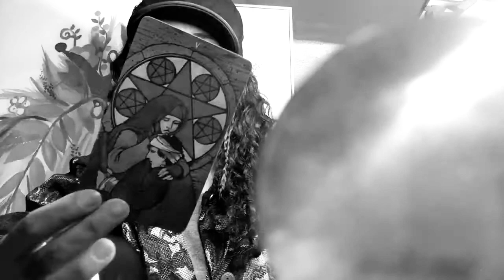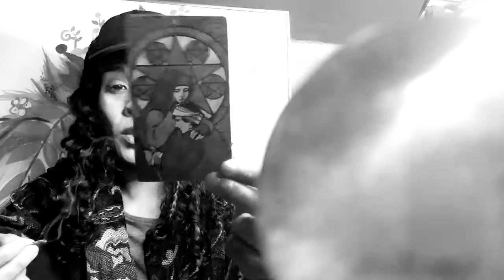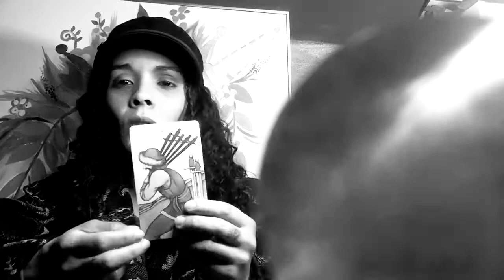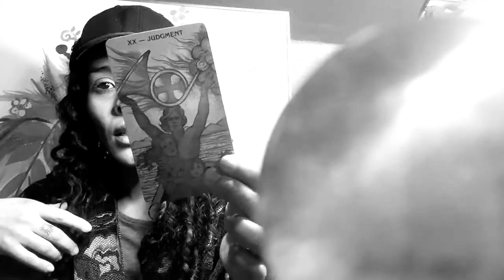There is no 1/2 stepping your own evolution 2 of 6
Welcome. VIDEO # 2

Alchemize these videos in sequence order

There are 6 recordings to this video recording

Watch in cosmic order

Talks of the hybrids and master alchemist and 50/50 split of hybrids mix and the lessons to be learned and applied there is no 1/2 stepping these aligns. You must at this time. Put in the worth of work that is is Worth every chain broken  of conditioning that is not resonating with the currency of right  now.